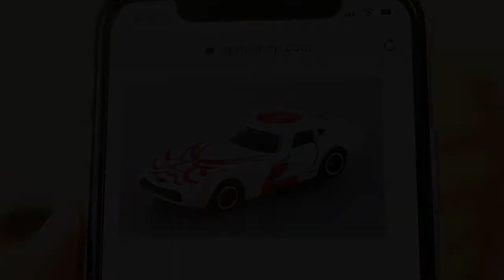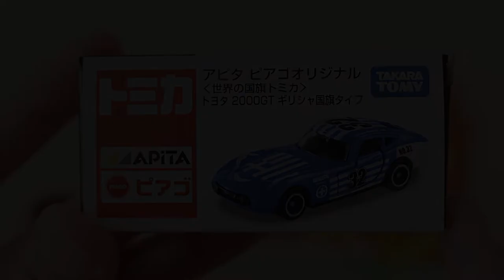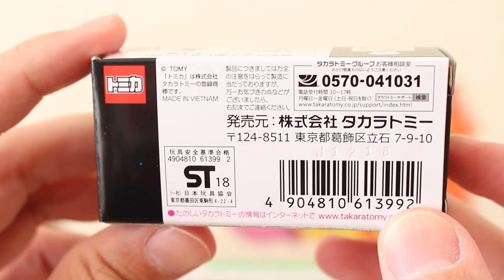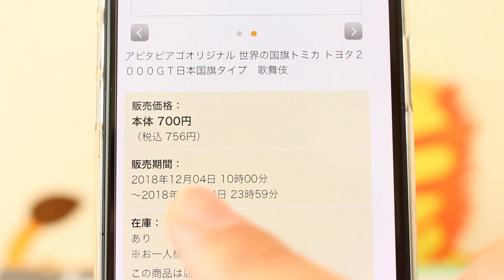2019年1月1日も発売決定！！【予約情報】 ギリシャ国旗タイプ 世界の国旗トミカ アピタピアゴオリジナル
後半は限定トミカの予約情報！！前半は「ギリシャ国旗タイプ」の開封レビューです。お楽しみにー

          効果音ラボ